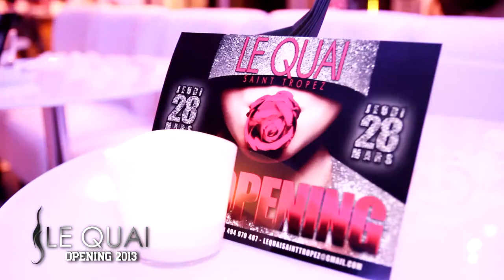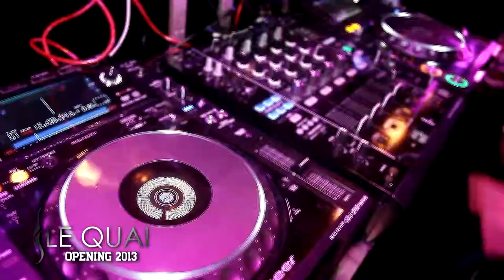CLIP QUAI opening 2013